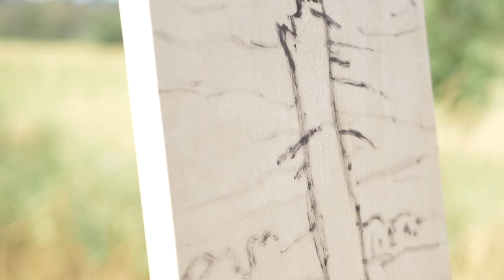Morning at Swan Lake. Victoria, BC HD 1080p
Spent the Morning at Swan Lake, capturing the details that I find inspiring